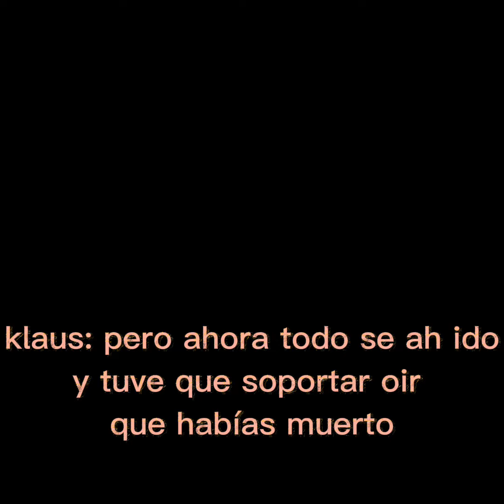capitulo 9 de imagina con Riverdale